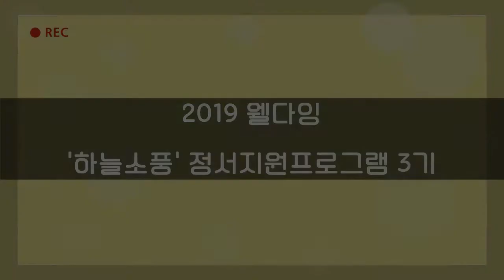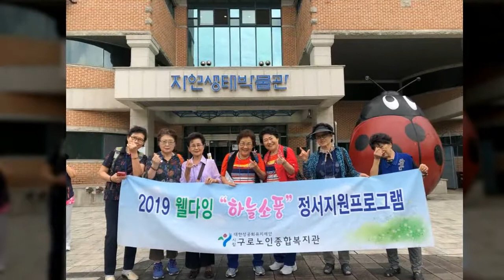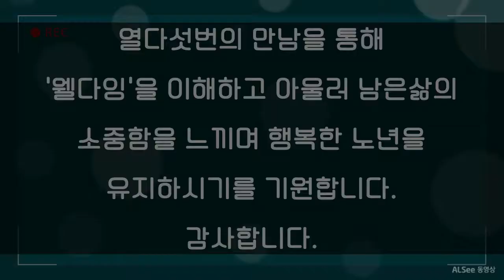하늘소풍3기정서지원프로그램수료식영상